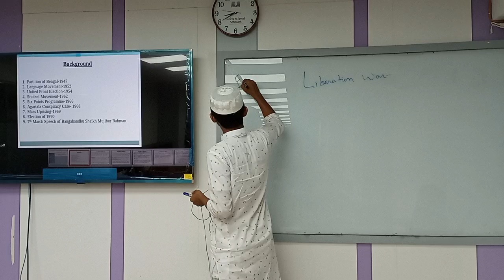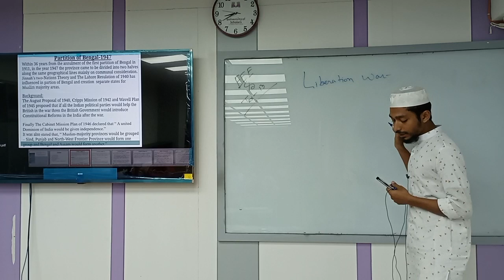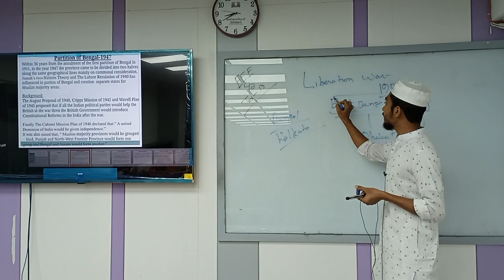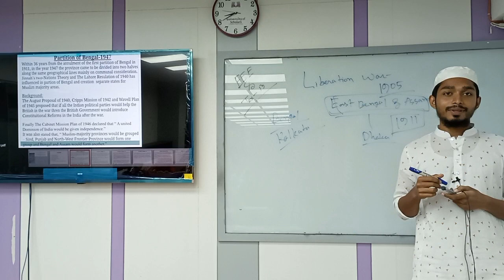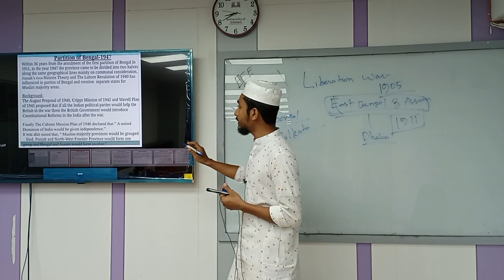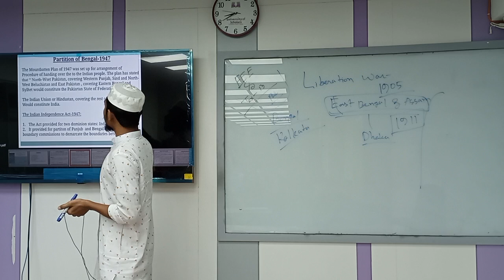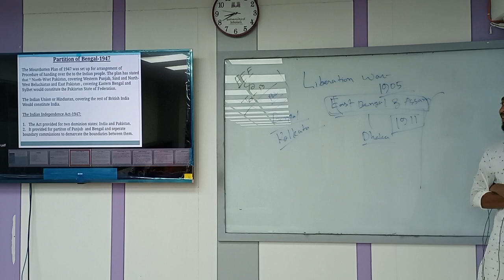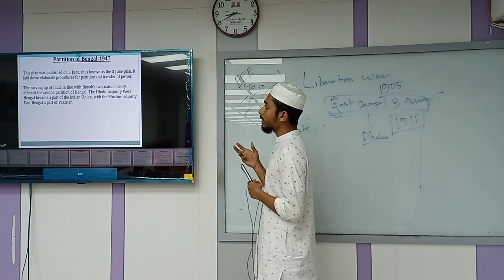Bangladesh Studies|Background of Liberation War|Lecture-1|Md. Ibrahim|University of Scholars